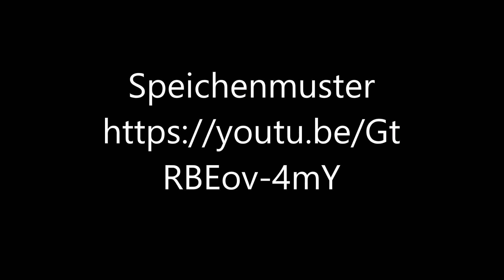🧦 Speichen - Muster - Socken stricken - Rund stricken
Socken stricken : Speichen - Muster in Runden stricken mit einem Nadelspiel